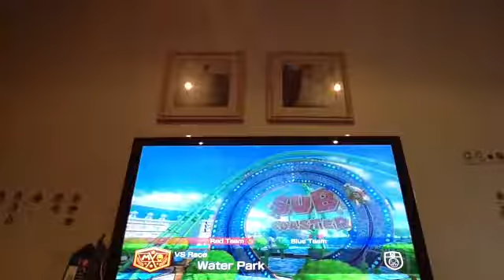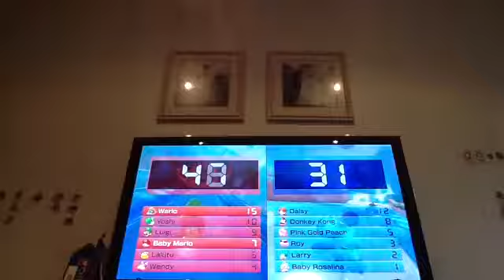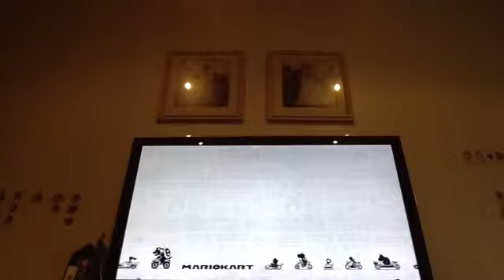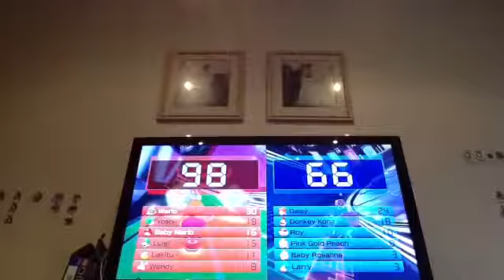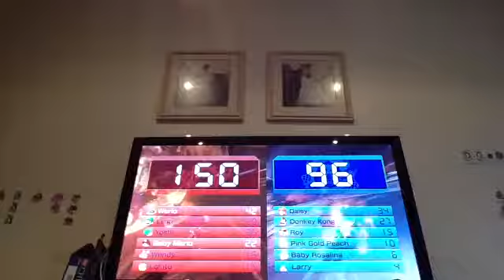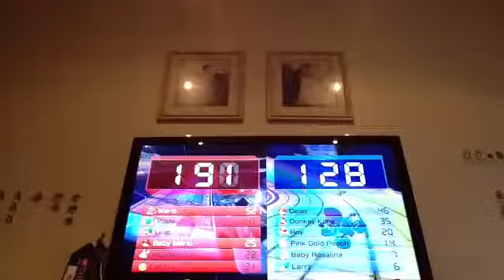Mario Kart 8 Multiplayer - 4 Races